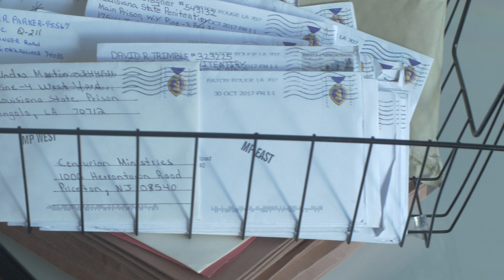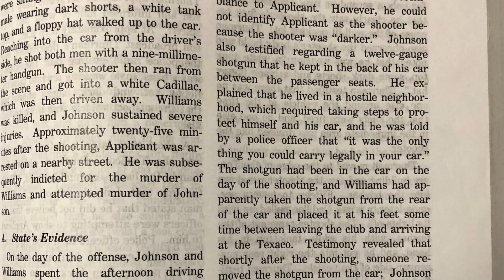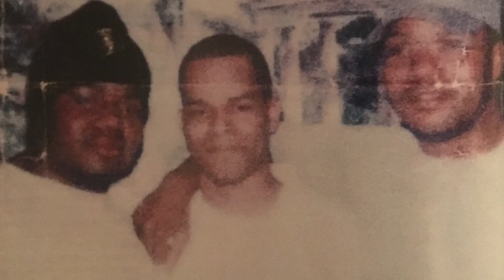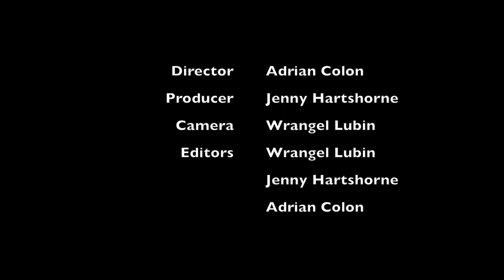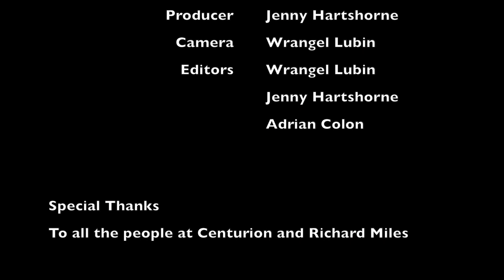Centurion Ministries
Centurion Ministries is an organization that helps free people who are serving life sentences for crimes they didn't commit.  In this compelling short, we explore the organization and get to meet exoneree, Richard Miles.

Winner for Best Short Documentary at the 2018 Nassau Film Festival